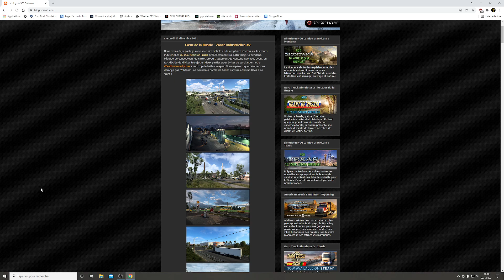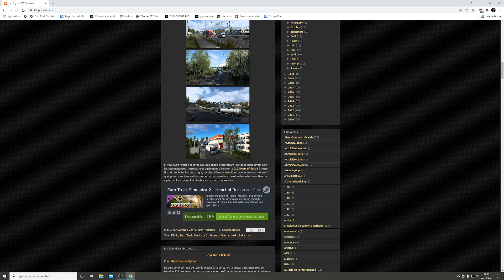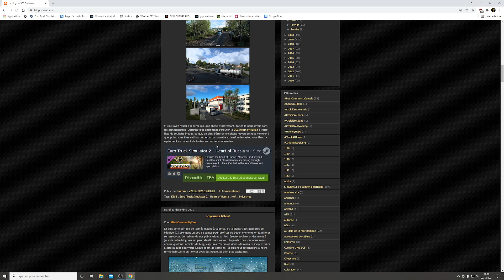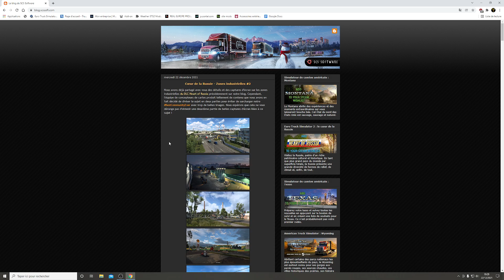[ ETS 2 INFOS ] HEART OF RUSSIA DLC | ZONES INDUSTRIELLES #2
▶️ SOURCE
💻 CONFIG
🔵 CM : Asus B450M Prime
🔵 CPU : AMD Ryzen 5 3600X
🔵 GPU : Gigabyte eagle OC RTX 3070
🔵 RAM : Corsair vengeance pro RGB 4x8G 3200 Mhz
🔵 Alim : Corsair 750W 80 plus gold
🔵 Moniteur : HP 27XQ 144Hz 1440P
🔵 Volant : Logitech G920 + Shifter